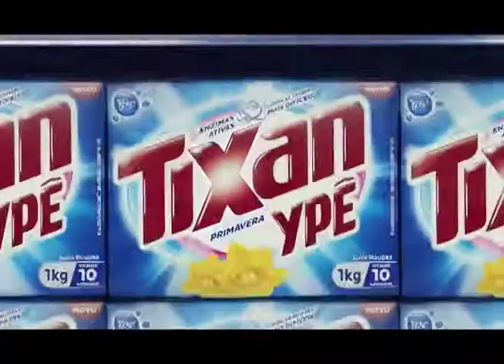ApêTV 14/10/17 na íntegra